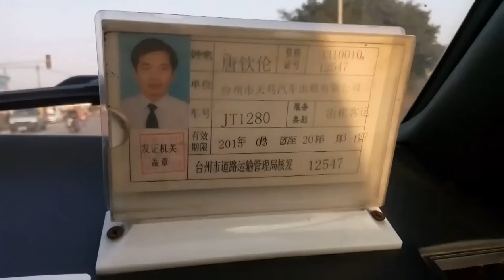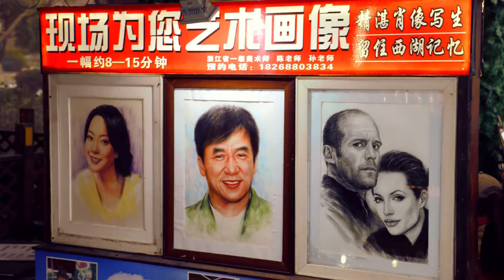Wonderful China: Первый рабочий день в китайском детсаде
Are you looking for a job in China or Asia?